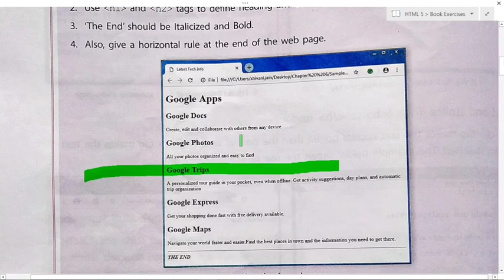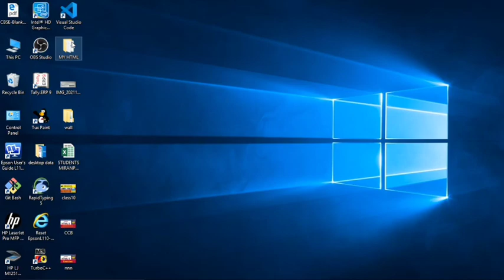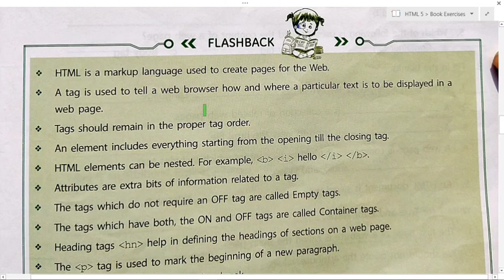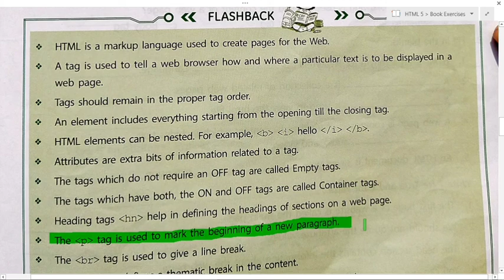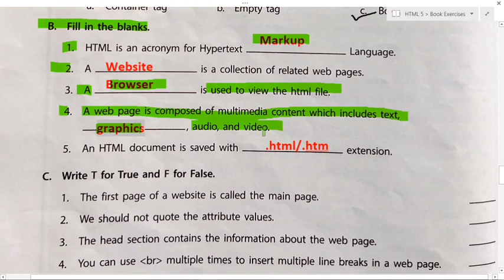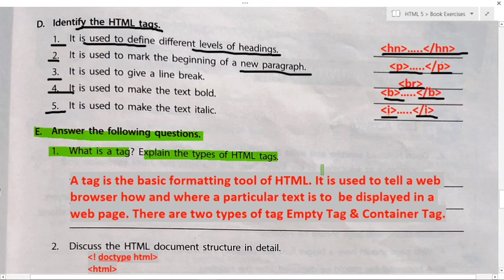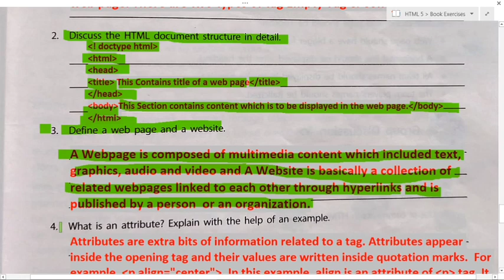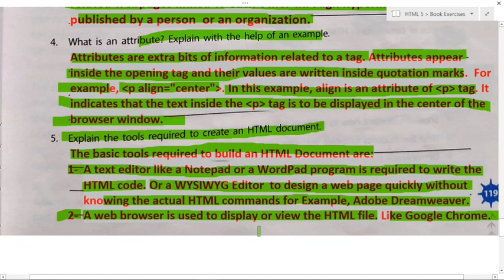IT MATRIX COMPUTER CLASS-6 CH-8 PART-5 HTML 5 KNOWLEDGE @Get Knowledge Spread Knowledge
IN THIS VIDEO U WILL DO PRACTICE OF HTML BY AVA'S PRACTICE TIME AND ALO MAKE COMPLETE EXERCISE WORK